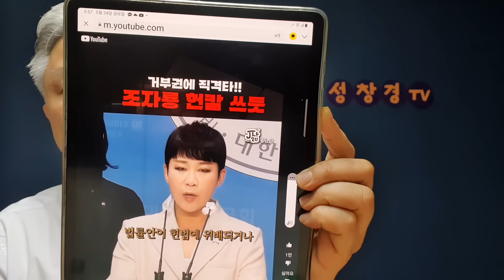또다른 가수, 국회의원 배지를 달더니 한 충격 발언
가수 리아가 한 말